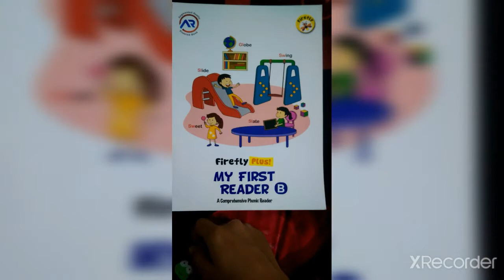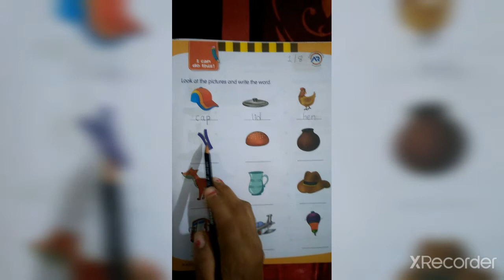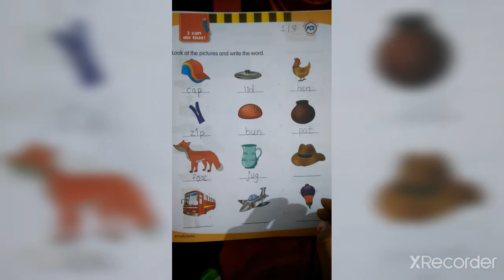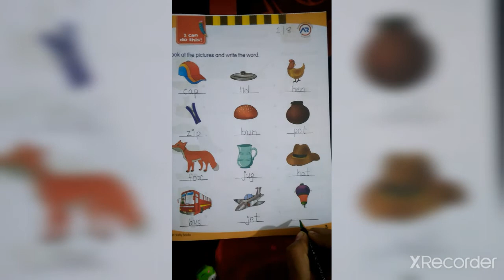Sr Kg My first reader part 1